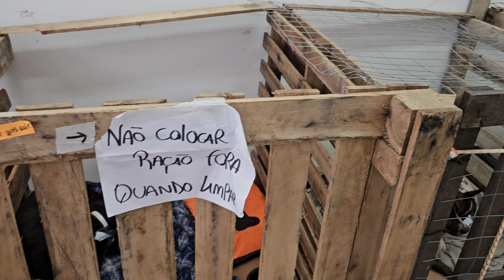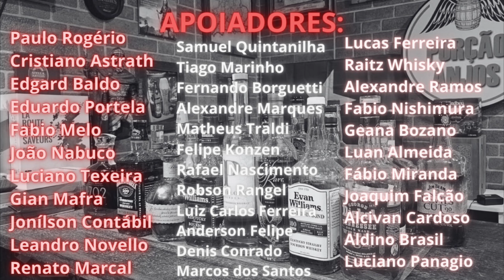Whisky Review: Projeto enchentes RS. Como o canal está ajudando na causa.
Ep:49   T:05
Um vídeo super especial, um projeto muito importante. Vamos ajudar os pets cães e gatos atingidos pelas enchentes no Rio Grande do Sul.

Venham fazer parte do nosso grupo de membros apoiadores do canal, vocês terão conteúdo inédito e acesso a grupo de promoções de whisky.

Que tal fazer parte do nosso grupo de ações entre amigo. É só clicar no link abaixo. Sorteios todas as semanas de garrafas TOP.